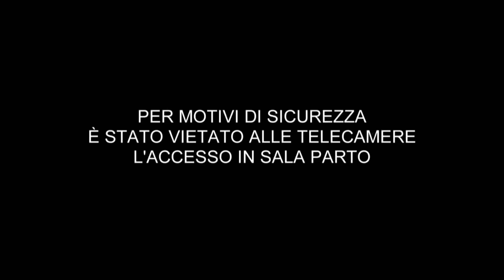16 Anni E Incinta 6, Angela: parto d'urgenza e la nascita della piccola Selena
Il parto della piccola Selena avviene con urgenza a causa di alcune complicazioni. Christian è preoccupato per Angela e per la bambina, ma tutto si risolve nel migliore dei modi e dopo 5 giorni possono tornare tutti insieme. Non perdere la sesta stagione di 16 Anni e Incinta con nuove mamme e nuove storie, ogni giovedì alle 22.00 in prima tv su MTV (Sky 130) e in streaming su NOW TV.

Tutti i video di 16 Anni E Incinta e molto altro sul nostro sito
Per video, info, news, gossip e curiosità su sesso e dintorni vai su